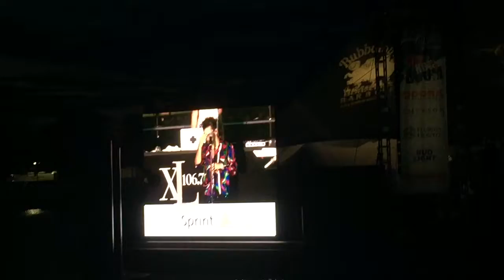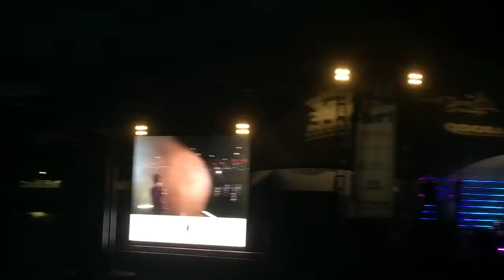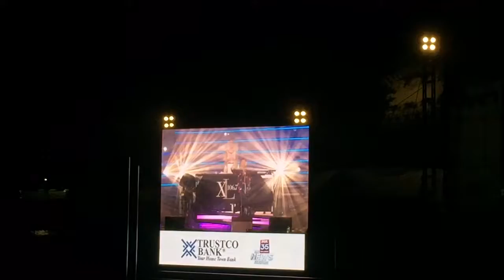MAX SCHNEIDER Performing “ LIGHTS DOWN LOW “ at Red Hot & Boom 2018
RED HOT & BOOM!!! 2018

If you would like to speak to me about anything I'm always here to talk.